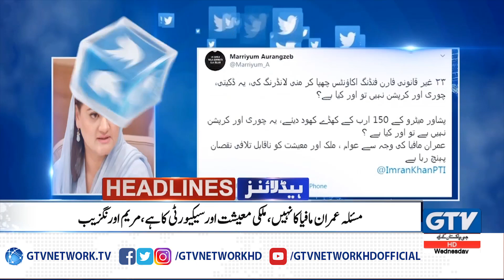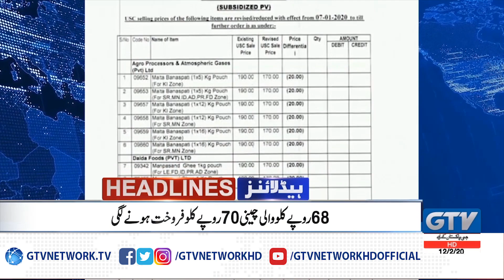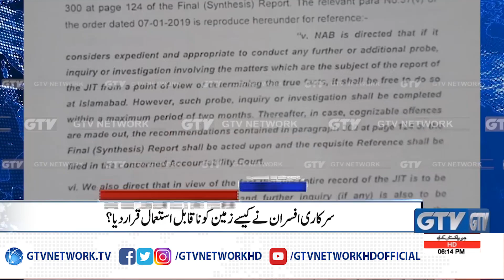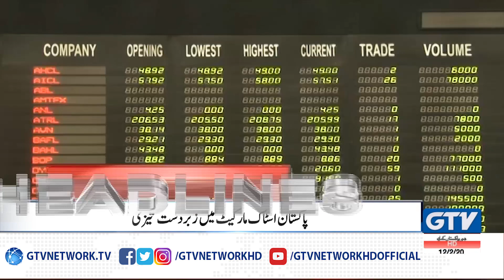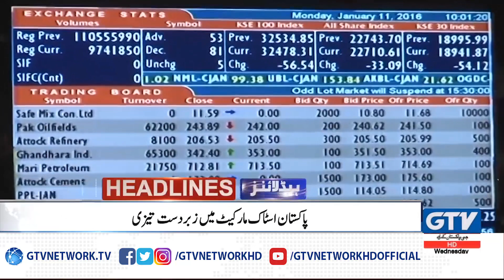News Headlines | 6 PM | Omar Ayub Khan Vs Opposition Fight In National Assembly | 12 Feb 2020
GTV NETWORK 6 PM News Headlines 12 February 2020